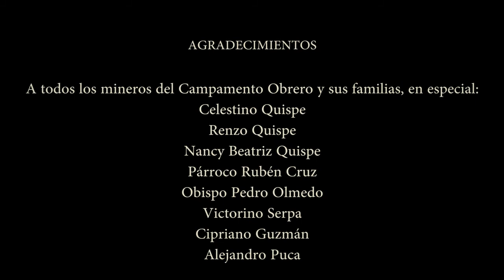SANTA BARBARA: Celebración en la Mina El Aguilar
Resumen sobre el video-documental de la Celebración en la Mina El Aguilar